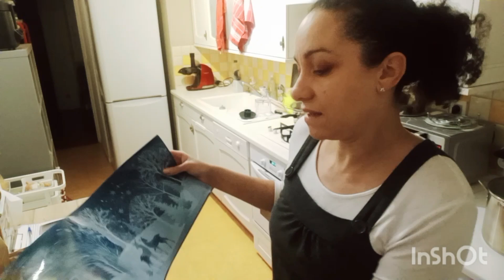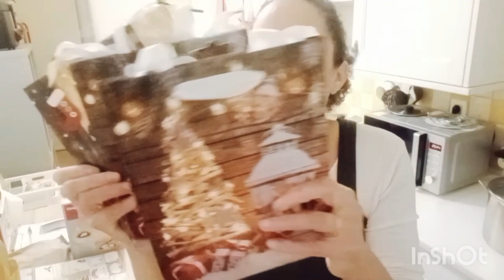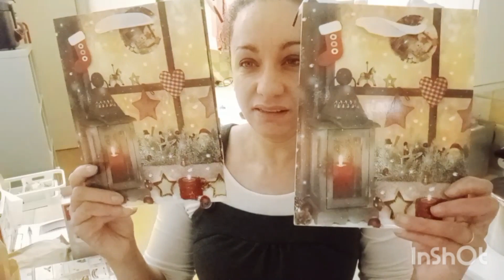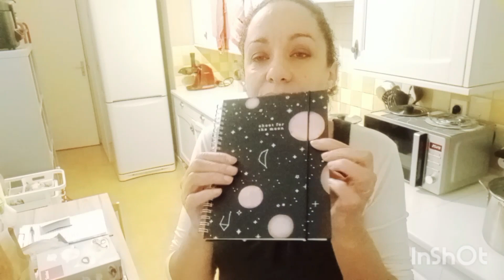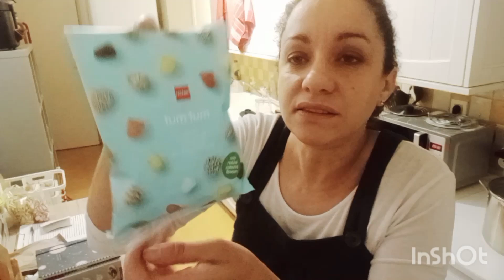Achats (Foire Fouille , Kiko , Adop't et Hema)